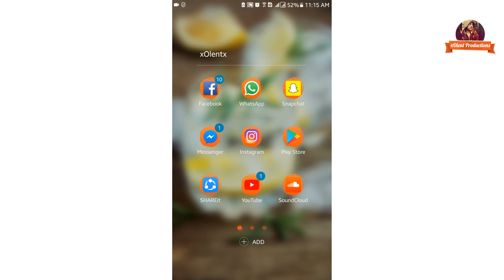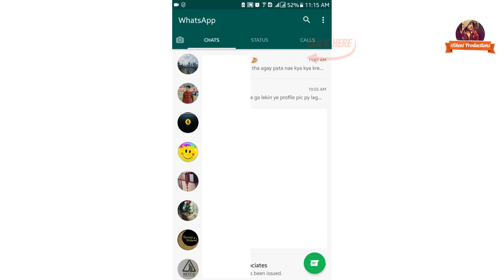How To Open WhatsApp On PC Officially - xOlent Productions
WhatsApp setup on PC is so simple. This is a step by step guide on how to open WhatsApp on PC.  Open your mobile's WhatsApp on your desktop. WhatsApp Web is so simple to use. You can easily connect your mobile's WhatsApp with your PC by following these easy steps using
You can easily open WhastApp on Windows 7, Windows 8, 9, 10. How to Install Whatsapp on PC For (Windows 7 & 8)

And suggest better ideas about my new videos in the comment section down there.